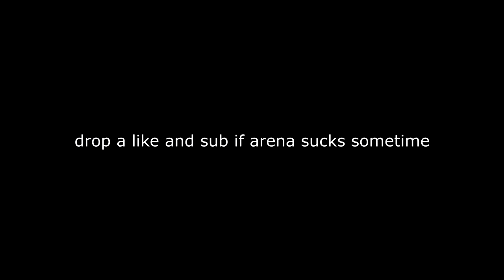arena in Season 7 be like...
Hey, I'm Aikoes and I'm a content creator for Team Devour.

In today’s video we have a fortnite short video where i am playing some duo arena.
I was walking around the Lazy Lakes point of interest when i came across a team of console players.
They sprayed me for 10 seconds and i died to their ar bullets.
I make videos like Jimipapi, GrantTheGoat, SoaR Dylan, Ryft, ActingLikeTommy, Mongraal, DaBaby, Pham, Devour Ruger, Epik Drift, GKI, Cxltures, Plalism, Arfuh, Alqsy & MORE!

Fortnite Double Claw,
Fortnite Double Claw Progression,